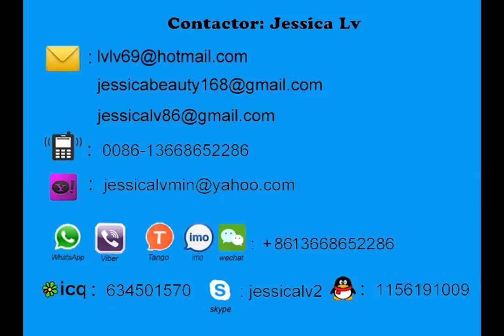epe foam extruder